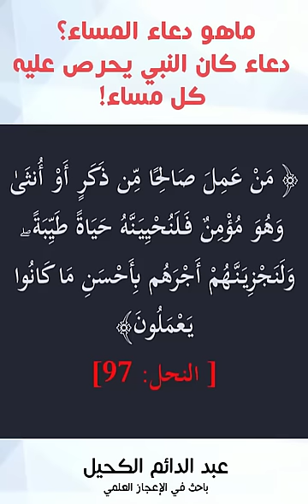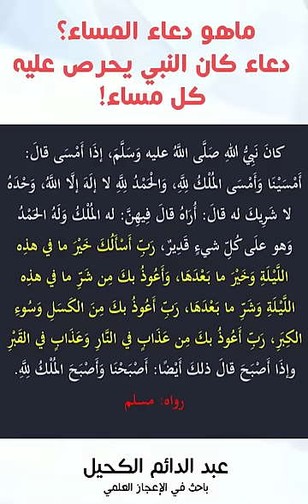ماهو دعاء المساء؟ دعاء كان النبي يحرص عليه كل مساء!